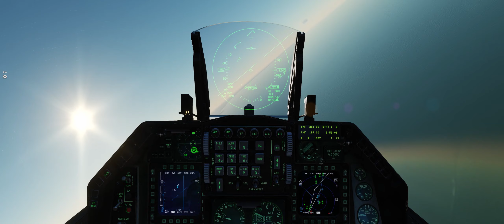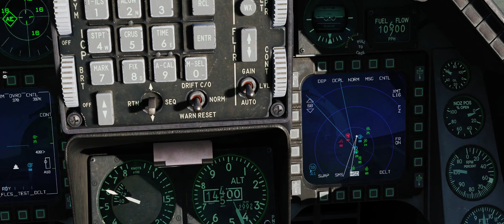Vipers trying to break air defense (ship) of enemy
Immortal Music - Aurora XV 54